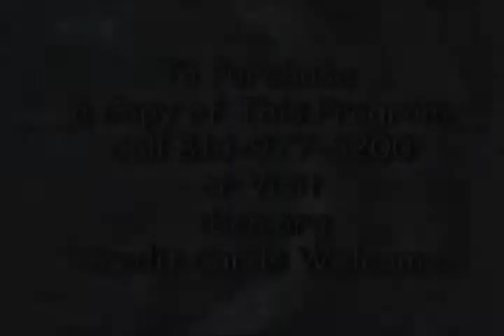Spotlight on Government: FL Senator John Legg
Hosted by Bill Hodges, Spotlight on Tampa Bay features in-depth interviews with local elected officials and other community leaders.  (RECORDED, half-hour production)   To view episodes, click here.
Schedule: Mondays8 PM, Ch. 30 (Frontier)Ch. 639 (Bright House)Ch.20 (Comcast)
and streams via the Internet at watchus.tbcn.org
 Wednesdays - Re-Air
7:30 PM. Ch. 36 (Frontier)Ch. 638 (Bright House)